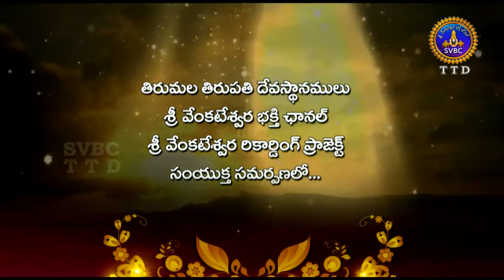Annamayya Pataku Pattabhishekam Season-2 Part-1| Ep 46 | 22-10-17 | SVBC TTD